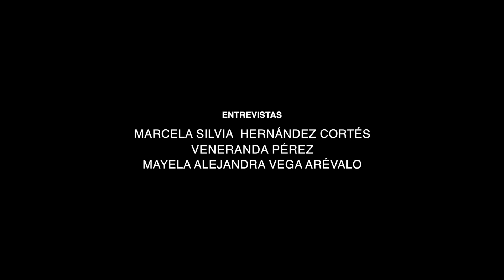CÓMO TRANSITAN LAS MUJERES EN EL BARRIO